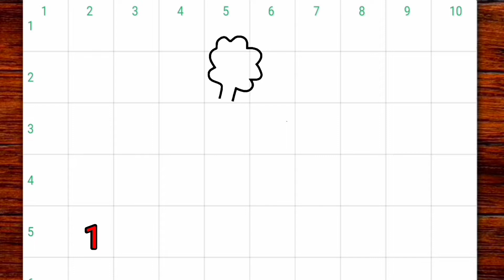Comment dessiner des carottes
Apprendre à dessiner des carottes

snadné kreslení
desenho fácil
maklike tekeni
mfonini a ɛnyɛ den
ቀላል ስዕል
رسم سهل
հեշտ նկարչություն
সহজ অংকন
jasaki dibujo luraña
asan rəsm
ja nɔgɔyalen
সহজ অঙ্কন
marrazketa erraza
лёгкі малюнак
आसान ड्राइंग के बा
lako crtanje
лесно рисуване
လွယ်ကူသောပုံဆွဲ
dibuix fàcil
sayon ​​nga pagdrowing
وێنەکێشانی ئاسان
简单的绘图
簡單的繪圖
disegnu facili
lako crtanje
let tegning
ފަސޭހައިން ކުރެހުމެވެ
आसान ड्राइंग करना
makkelijk tekenen
facila desegno
lihtne joonistamine
nutata bɔbɔe
madaling pagguhit
helppo piirtäminen
dessin facile
debuxo doado
okukuba ebifaananyi okwangu
მარტივი ნახაზი
leichtes Zeichnen
सोंपें रेखांकन करप
εύκολο σχέδιο
dibujo ndahasýiva
સરળ ચિત્ર
desen fasil
sauki zane
kiʻi maʻalahi
ציור קל
आसान ड्राइंग
aasaan draing
yooj yim kos duab
könnyű rajz
auðveld teikning
mfe ịbịaru
nalaka nga agdrowing
menggambar mudah
líníocht éasca
disegno facile
簡単な描画
nggambar gampang
ಸುಲಭ ರೇಖಾಚಿತ್ರ
оңай сурет салу
គំនូរងាយស្រួល
gushushanya byoroshye
쉬운 그리기
izi fɔ drɔ
xêzkirina hêsan
жеңил тартуу
jeŋil tartuu
ແຕ້ມງ່າຍ
aetm ngai
facile tractus
viegla zīmēšana
kosala dessin ya pete
lengvas piešimas
einfach Zeechnen
лесно цртање
lesno crtanje
आसान ड्राइंग
sary mora
lukisan mudah
എളുപ്പമുള്ള ഡ്രോയിംഗ്
eḷuppamuḷḷa ḍrēāyiṅg
tpinġija faċli
ꯐꯖꯅꯥ ꯁꯦꯝꯕꯥ꯫
tuhi ngawari
सोपे रेखाचित्र
Sōpē rēkhācitra
drawing awlsam tak a ni
хялбар зурах
khyalbar zurakh
सजिलो रेखाचित्र
Sajilō rēkhācitra
go thala bonolo
enkel tegning
kujambula kosavuta
ସହଜ ଚିତ୍ର
fakkii salphaa kaasuu
łatwy rysunek
desenho fácil
ਆਸਾਨ ਡਰਾਇੰਗ
Āsāna ḍarā'iga
facil siq’i
desen usor
легкий рисунок
legkiy risunok
ata faigofie
सुलभं रेखाचित्रम्
tarraing furasta
лако цртање
lako crtanje
kudhirowa nyore
آسان ڊرائنگ
පහසු ඇඳීම
pahasu æn̆dīma
ľahké kreslenie
enostavno risanje
sawir fudud
ho taka ha bonolo
dibujo facil
gambar gampang
kuchora rahisi
lätt ritning
кашидани осон
kaşidani oson
எளிதான வரைதல்
Eḷitāṉa varaital
җиңел рәсем
సులభమైన డ్రాయింగ్
Sulabhamaina ḍrāyiṅg
วาดง่าย
Wād ng̀āy
ቀሊል ስእሊ
ku dirowa hi ku olova
kolay çizim
aňsat çyzgy
легке малювання
lehke malyuvannya
آسان ڈرائنگ
ئاسان رەسىم سىزىش
oson chizish
vẽ dễ dàng
lluniadu hawdd
maklik tekenjen
umzobo olula
גרינג צייכענונג
gring tseykhenung
rọrun iyaworan
umdwebo olula